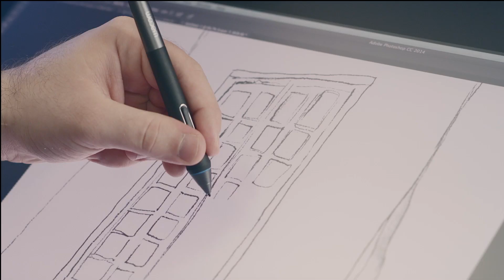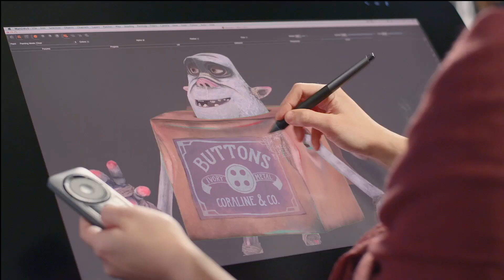Wacom Cintiq 27QHD Portuguese Web Trailer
For more information on the Wacom Cintiq 27QHD, please visit our product or community